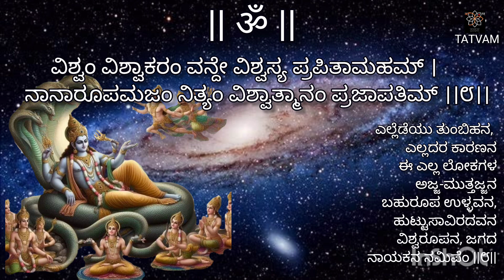ದ್ವಾದಶ ಸ್ತೊತ್ರ(೪೫)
ದ್ವಾದಶ ಸ್ತೊತ್ರ (ಆನಂದತೀರ್ಥರ ಭಕ್ತಿಗೀತೆಗಳು)
ಸ್ತೋತ್ರ -೦೪(ನೀರಲ್ಲಿ ಪವಡಿಸಿದ ನಿತ್ಯಮೂರ್ತಿ)
ಶ್ಲೋಕ - ೦೭

@ ೭:೧೫ AM